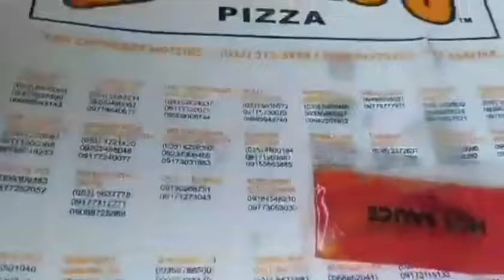Lomi and Pizza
Perfect snack with softdrinks